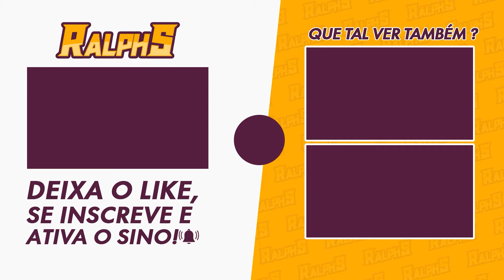DESTINY 2: LOCALIZAÇÃO DOS BONECOS DE CALUS - SEMANA 5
Neste vídeo, vou mostrar a localização dos bonecos dessa semana para vocês.

►DOAÇÕES PIX AQUI: c6ffe060-837c-418e-9d64-92df39a29226
CRÉDITOS PARA JOGOS E MUITO MAIS ?
No carrinho use o cupom: ralphs